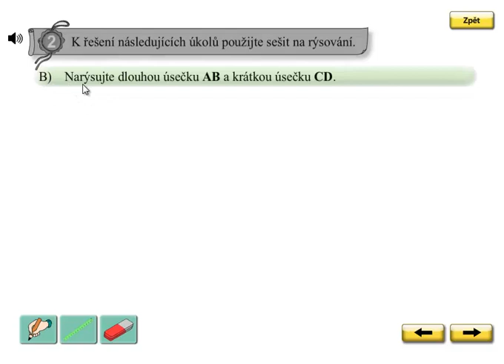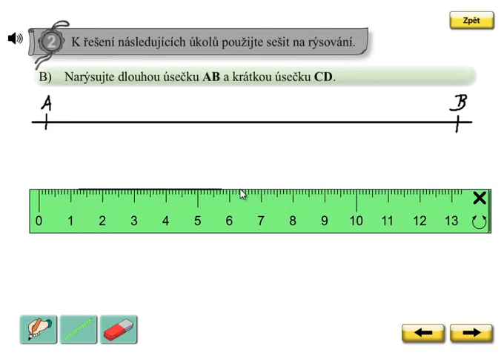Rýsování úsečky; Matýskova matematika 5.díl, strana 34, cvičení 2B